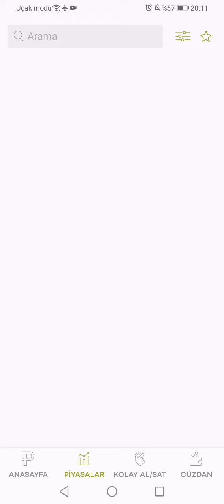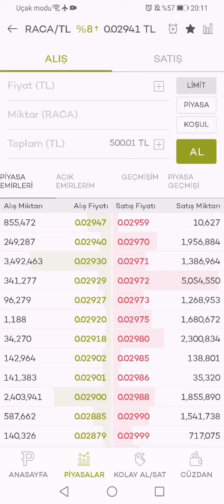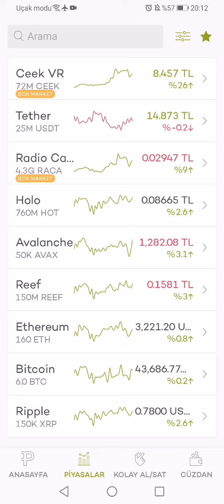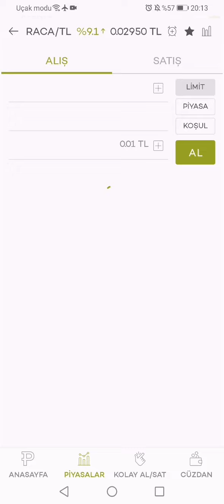CEEK VR BORSA ATAĞI HUOBİ KUCOİN LİSTELEME GELDİ..RACA ALIMLAR DEVAM DURMAK YOK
CEEK VR..RADİO CACA /RACA
BORSA LİSTELEME HUOBİ VE KUCOİN
SIRADA BİNANCE VAR..CEEK PUMP DEVAM SIRADA RACA VAR.
Finansal özgürlüğü kazanmak isteyen kripto para dünyasında bulunan bütün yatırımcı insanlara sevgiler saygılar.. Burada konuşulan konular gündemde ki haber akışları temel teknik analiz ve kendi düşünce ve önerilerimdir. Bilgi ve sohbet amaçlıdır. Kesinlikle yatırım tavsiyesi değildir.

BİTCOİN/ETHEREUM/SHİBA/RACA/MANA/SANDBOX/SOLANA/AVAX/STAR ATLAS/BLOKTOPİA/CEEK/STARL/MATİC/BNB/ADA/HOT/XEC/REEF.

METAVERSE/ WEB 3.0  GELECEĞİN İNTERNETİ